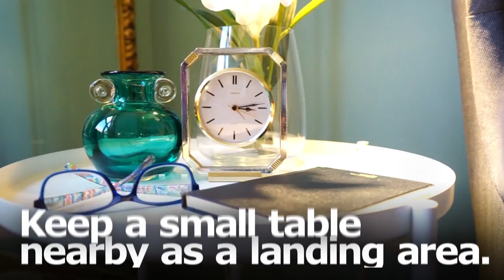3 Must Haves for a Comfy Reading Nook - IKEA Home Tour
"The perfect complement to the perfect reading nook is the perfect wing chair. The STRANDMON wing chair offers plenty of back support for you to sit comfortably for long periods of time. Of course, if you're particularly engrossed in a book, the wing chair also has enough depth to allow you to curl up as well. For small essentials, you'll need a landing table nearby - the GLADOM tray table fills that role nicely. The tray table is simple but easily holds your reading nook's personal effects, such as your current book, your cup of coffee (or tea), and your reading glasses. Plus, the GLADOM tray table comes in different colors, so you can select the one that fits with your style. For more versatility, the LACK side table is as functional as it is practical. It can easily serve as your tray table, but these side tables are also lightweight, so you can move it to wherever you need it in your home. Then, of course, there's the NOT reading lamp which can brighten up your reading nook and provide a pool of light for your novel at hand. The head of the lamp splashes light above the room which can make the space feel bigger since it doesn't cast shadows downward. More than that though, there's a small, adjustable reading light attachment, so you can have centralized light on your book. Both lights can be turned on and off independently of one another.

With those three elements (a wing chair, side table, and reading lamp) you'll have everything you need for your reading nook. However, if you need a bookshelf as well, the BILLY / OXBERG bookcase is perfect. With glass doors to put your collection on display and inspire you to work your way through every story. Ready to start your next reading (and viewing) adventure? for more design tips and videos.

What’s IKEA Home Tour? We’ll tell you! We’re sending a team of IKEA experts on the road to help America solve real home furnishing challenges, big and small, and transform their living spaces. The Home Tour Squad is hitting the road to assist those who need help with home projects – from closet organization to living room style upgrades to bedroom makeovers – and to illustrate genuine solutions that make everyday life at home better. The Home Tour Squad will help plan and shop at the local IKEA store to find the best smart solutions for home challenges. The homeowners and the Squad members will then accomplish the transformation together! Plus, the Squad will film their journey along the way.

The IKEA Home Tour Squad is a team of hand-selected IKEA experts from across the country. They specialize in everything from home design to organization to sustainability at home. Each Squad member comes from a different background and contributes their unique expertise to help homeowners on the tour. Their journey will be chronicled through before/after makeover videos, tour footage, and video shorts featuring design tips and interviews with homeowners. Squad members will also be sharing live updates from the tour via Twitter (@IKEAUSA) and Instagram (@IKEAUSA) with the hashtag IKEAHomeTour.